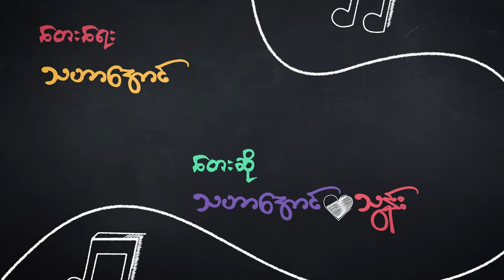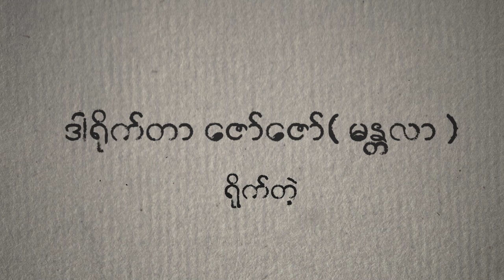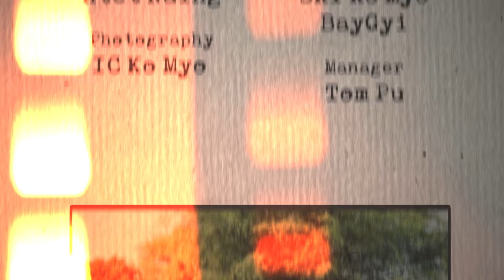နင်သိပ်လှတယ် ထွေးမြရယ် - သဟာအောင် & သွန်း Nin Thake Hla Tl Htwe Mya Yl [Official MV]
နင်သိပ်လှတယ် ထွေးမြရယ် - သဟာအောင်  & သွန်း
Song Name - Nin Thake Hla Tl Htwe Mya Yl
Artist            - Tha Har Aung & Thun  သဟာအောင်  & သွန်
Composer   - Tha Har Aung သဟာေအာင္
Studio           - 1235 Studio
Mixing          - MASTER KYAW GYI
Album          - Single

Zawgyi
Unicode
ထိုင်းနိုင်အတွင်းမှာရှိတဲ့မြန်မာပြည်သားများအတွက်ဖုန်းစောင့်သီချင်းထည့်သွင်းလိုပါက
Ph - 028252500 ဆက်ပြီး 2 နှိပ်ပါZawgyi